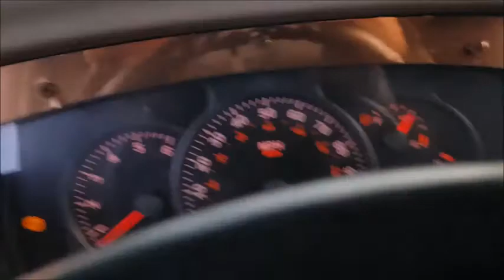Will he crash it, American RV in tiny campsite